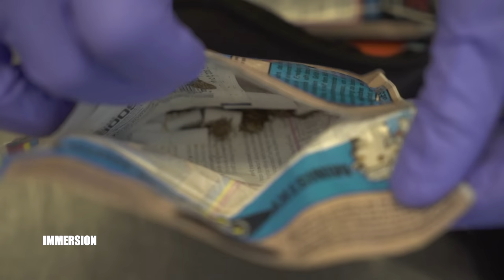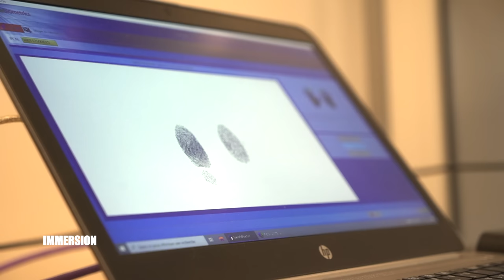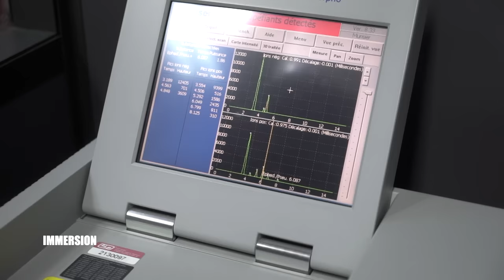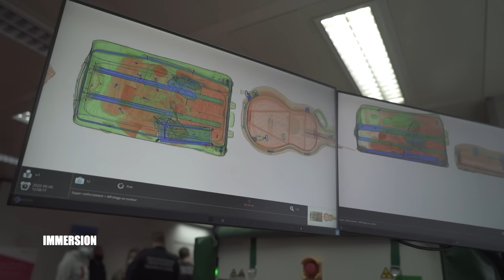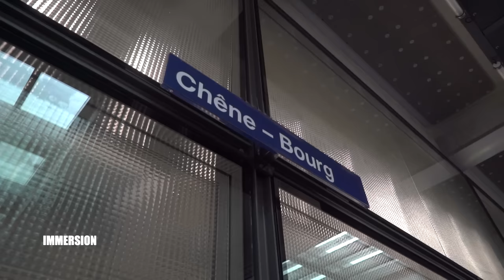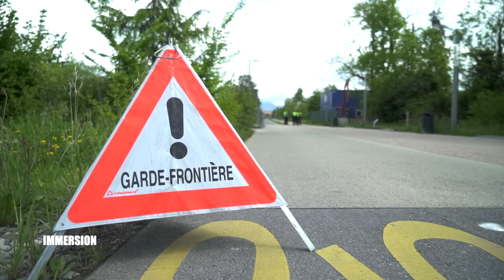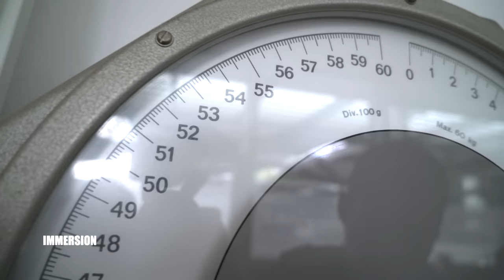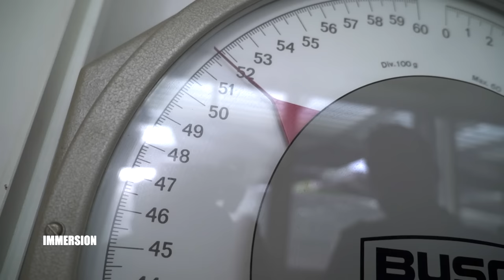IMMERSION AVEC LES DOUANIERS DE THÔNEX-VALLARD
Immersion avec les douaniers de Thônex-Vallard. Trams, TGV, Léman Express, voie verte : Léman Bleu a suivi leur travail dans les transports en commun à Genève.

Première diffusion le 3 juin 2022